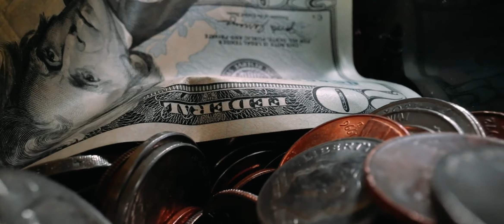Mega Maker LÍDERES ANUNCIAN QUE HABRÁN SORPRESAS PARA EL 2024 |GOARBIT 2.0 Y 3.0